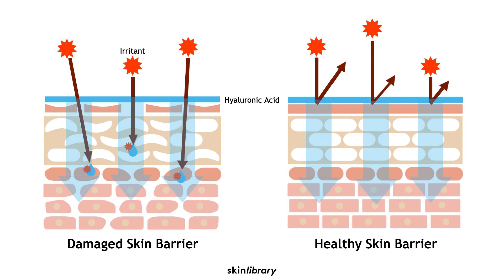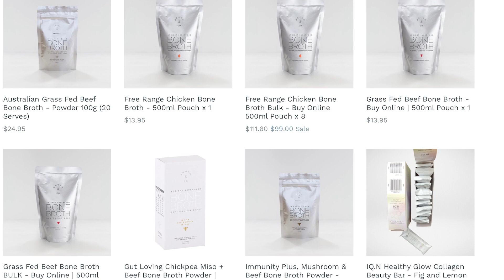Collagen and gelatin healing and anti-aging effects on gut, skin, joints and bones.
If you would like to know how to use collagen and gelatine as a supplement or food to aid your gut health healing or slow down ageing process, this is a video for you.